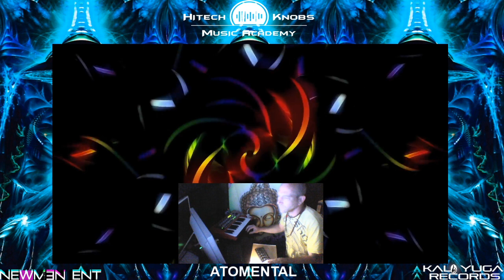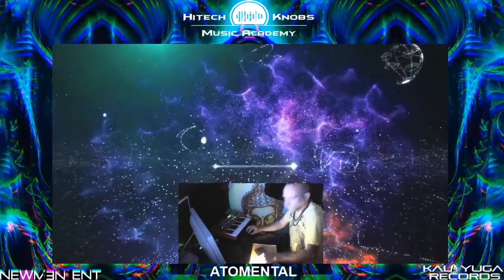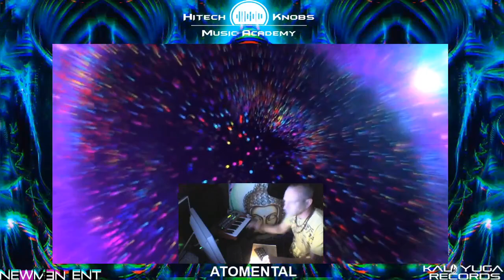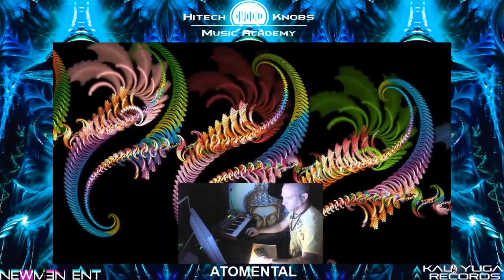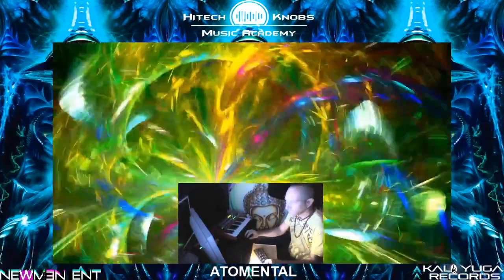atomental- forest psytrance